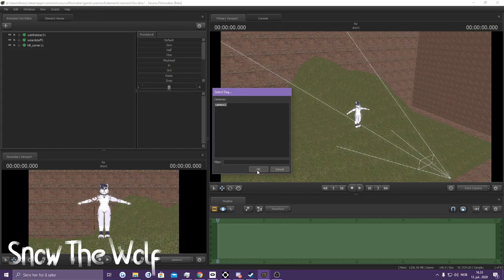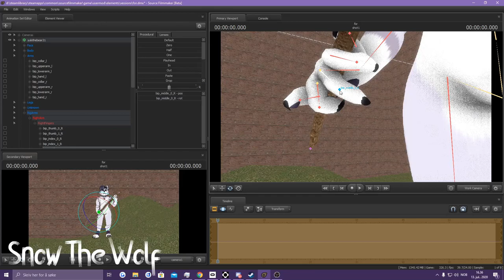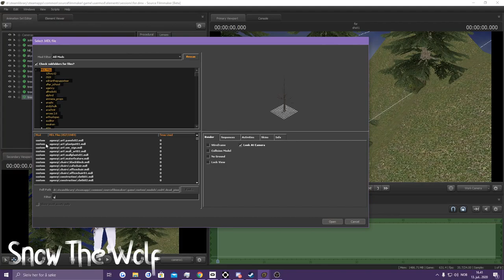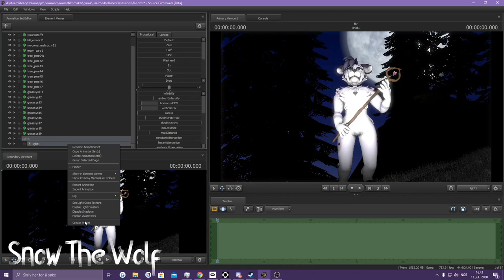Speedposter | "Where did you go?"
►Open please!◄

Been a little while since I uploaded a speedposter '^^ Also been a while since i used this character for anything but i might use her more often once a model i commissioned is finished!
★Follow me on!
✔Programs I used:
✔ Source Filmmaker for Animation
✔ Wondershare Filmora/Sony Vegas For the editing
❥ Credits
You are NOT allowed to reupload my videos anywhere! If i see that you have reuploaded it i will report it.
Also please do NOT use my ideas!